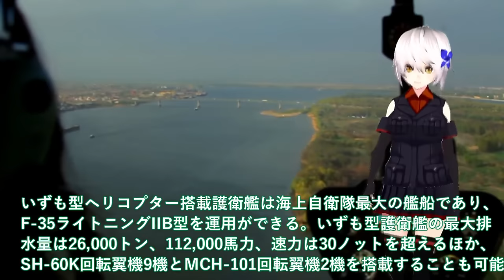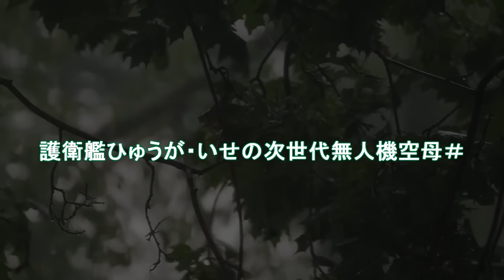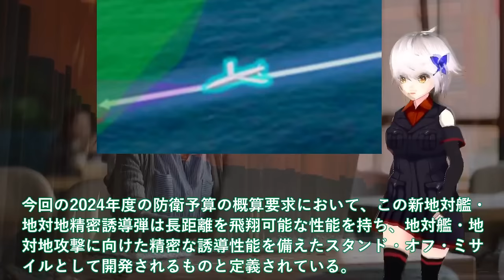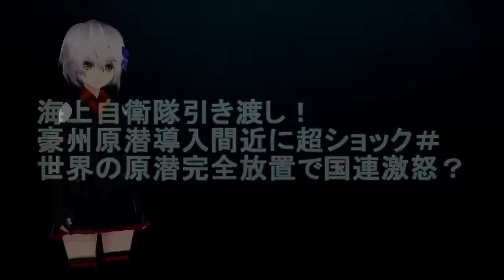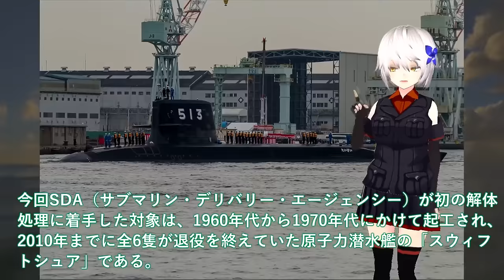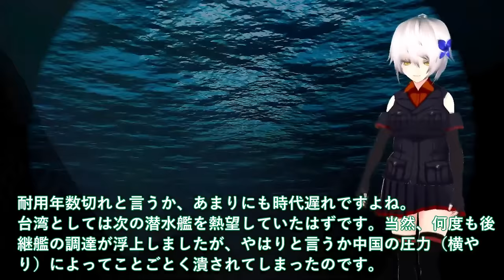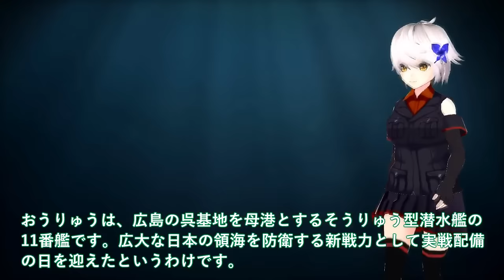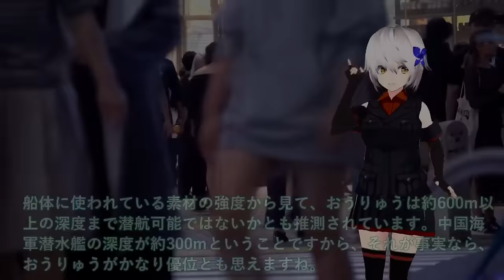【防衛軍事力】陸海空自最強スペシャル 防衛省ついに次期空母建造計画発動！海自護衛艦いずも・かがマジヤバ実力？護衛艦ひゅうが・いせの次世代無人機空母【軍事スペシャル・特集】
1防衛省ついに次期空母建造計画発動か！海自護衛艦いずも・かがマジでヤバい実力？護衛艦ひゅうが・いせの次世代無人機空母＃

2国産トマホークついに三菱完成か！12式精密誘導弾改BlockVa完成間近＃南西諸島防衛から北海道カバー？

3海上自衛隊引き渡し！豪州原潜導入間近に超ショック＃世界の原潜完全放置で国連激怒？

4海上自衛隊引き渡し！豪州ショック台湾潜水艦進水式を＃加速する建造スピードに中国は対応できない？

5海自潜水艦ついに潜航深度バレた！そうりゅう型に隠された真実＃海自秘密兵器リチウムイオン電池の謎に迫る？